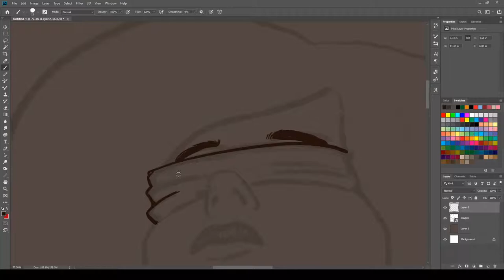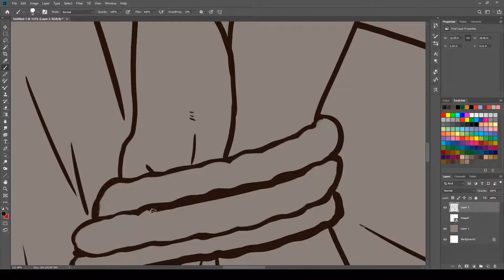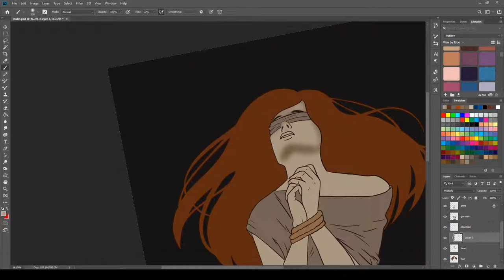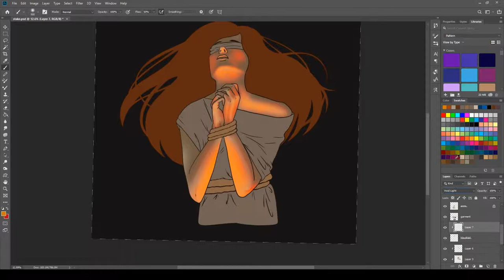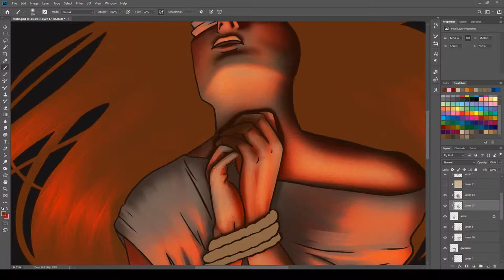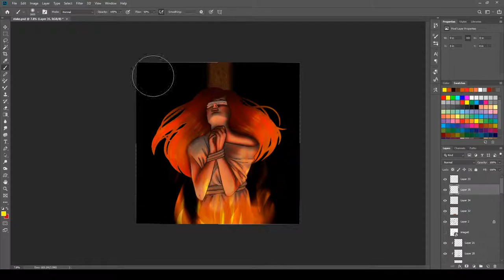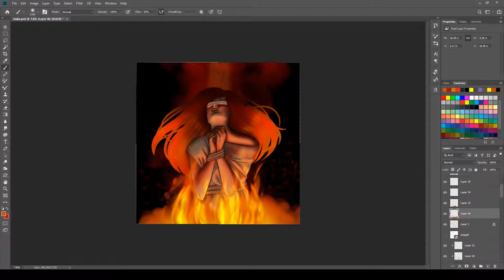Speedpaint - Act Of Faith - Timelapse (Photoshop)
This week I bring you another witch image before I give you a month of mermaids. I've been craving darker pieces recently and this was something that needed to come out.